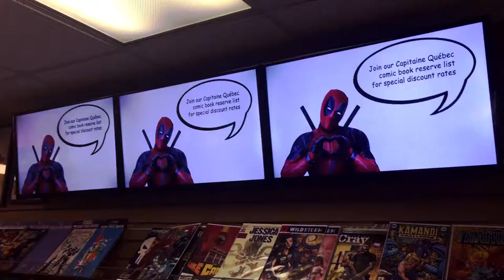Capitaine Québec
Capitaine Quebec is where everyone and anyone must go to find a great selection of collectibles. Superman, Spiderman, the Incredible Hulk. Comic books, hockey, baseball, basketball and soccer cards. They even carry Pokeman, Dungeons and Dragons, Pop and Marvel figurines. You will also find a friendly staff, good atmosphere, and lots of fun! Drop in, you WILL be glad you stopped by. If you're looking for comics, this is a great place to find what you are looking for. Definitely a cool place to start for all collectors. Drop in to Capitaine Quebec located at 1837 Saint-Catherine Street West in downtown Montreal. They even carry superhero phone cases and much more. Capitaine Quebec has been around providing the best collectibles for over 3 decades, where there’s always plenty to see, and plenty to buy.